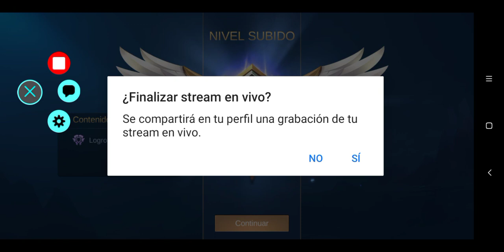Olvidé el título también 🤣 2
🔴 *HAGO TAREAS DIGITALES DESDE $ 50*
🟠 Presentaciones
🟣 Resúmenes
🔵 Infografías
🟢 Portadas
🟡 Investigación
📈 Publicidad en mis páginas
🏪 Laboramos Lunes-Viernes